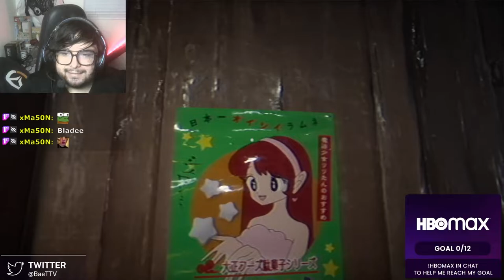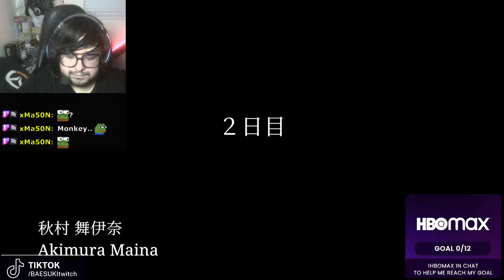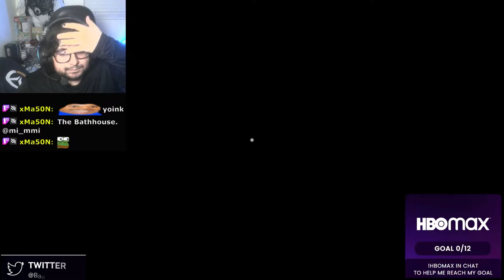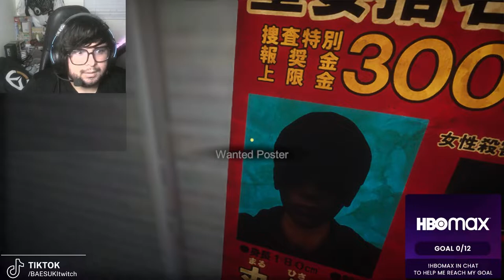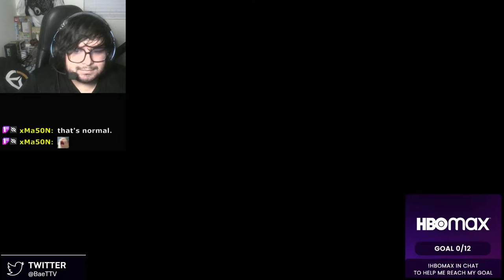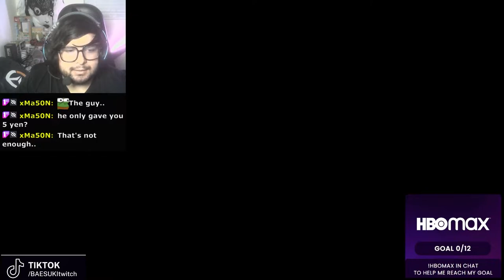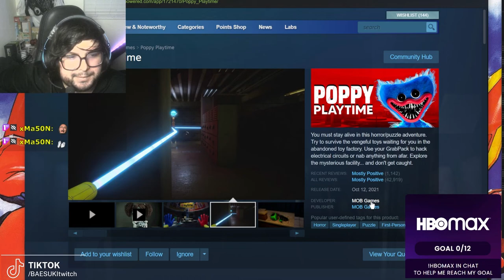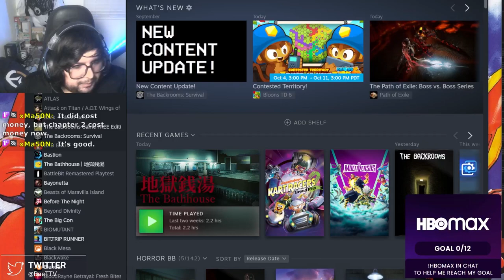BAESUKI The BathHouse FULL PLAYTHROUGH SPOOKY HALLOWEEN GAME!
Bae plays through The BathHouse!